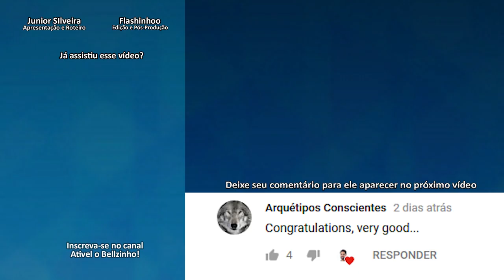Você sabe qual a diferença entre TRIP e TRAVEL? | Junior Silveira